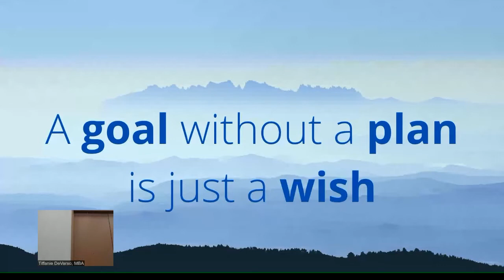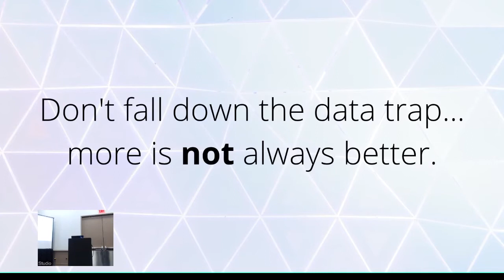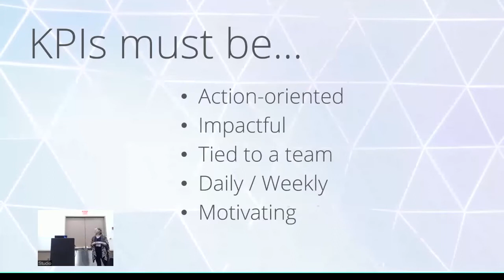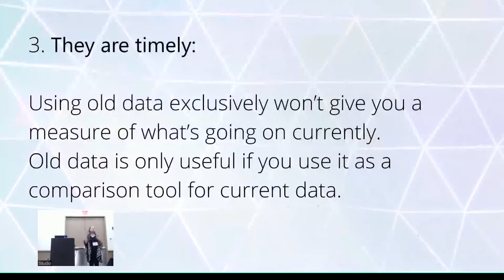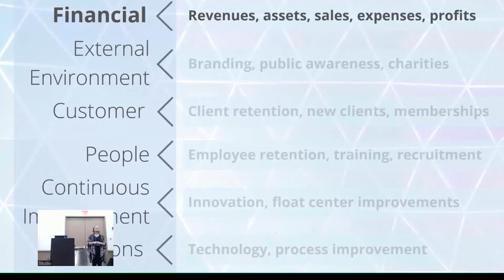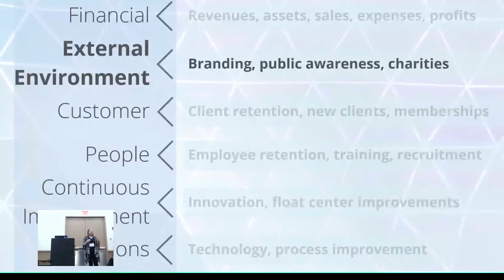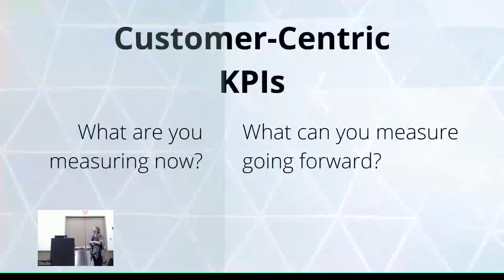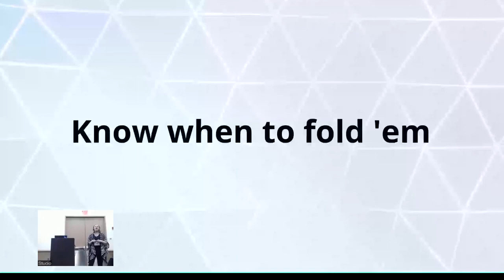Measuring Performance, Forecasting, and KPIs, Tiffanie DeVarso | 2021 Float Conference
Do you know if you are on the right path to meet your financial goals this month, quarter, or year? Have you set your business goal posts and mile markers to help you measure your financial progress? Do you know the key performance indicators for your industry, market, and location? This workshop will provide you with tangible tools to help you identify, collect, track, and make sense of the data and metrics that move your company forward. This is session is appropriate for all levels, but is especially helpful for those with limited business knowledge background.